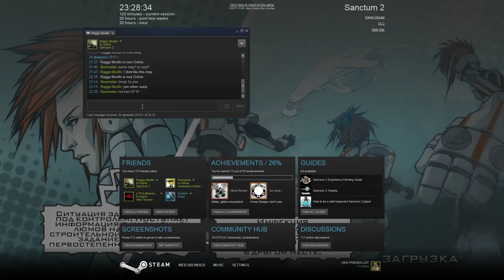Sanctum 2 02 24 2015 21 25 31 16 7